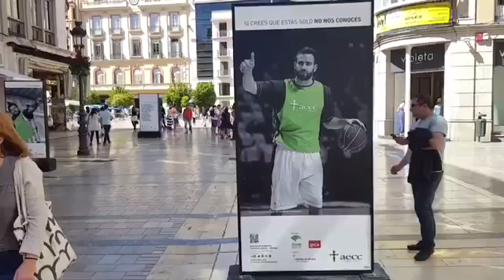Exposición "Contigo" de Mariano Pozo en calle Larios en Málaga